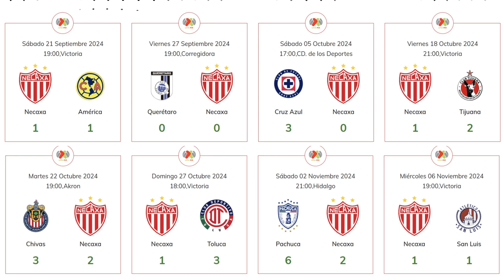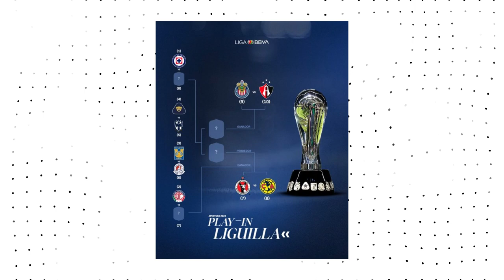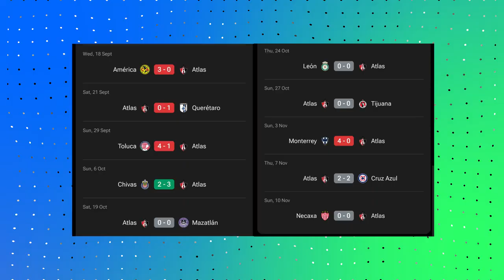Liga MX Apertura Playoffs 2024 Preview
Who do you think will win the 2024 Apertura?

I also write articles about Mexican football, which you can find here!